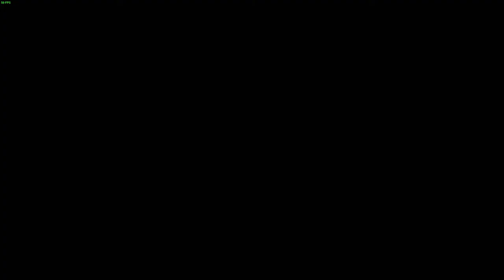Deponia Doomsday [27] ☕ Für die Liebe! | Doky